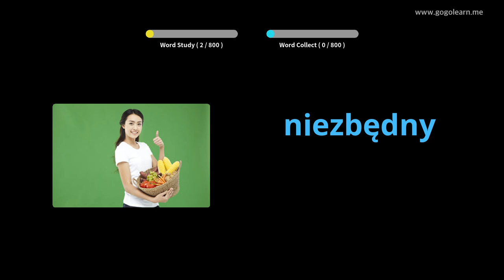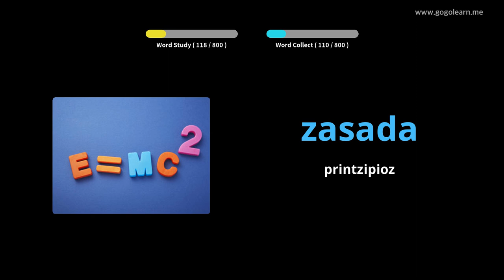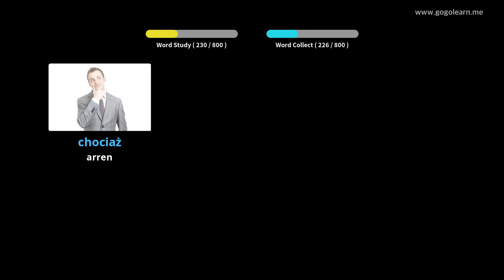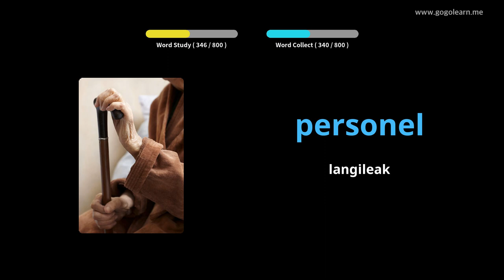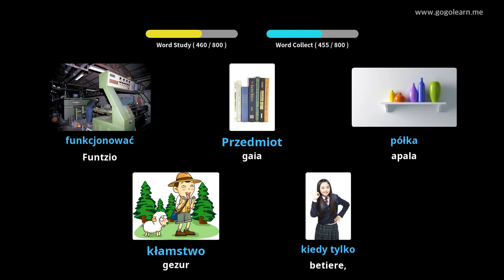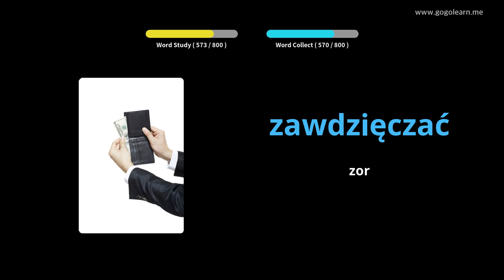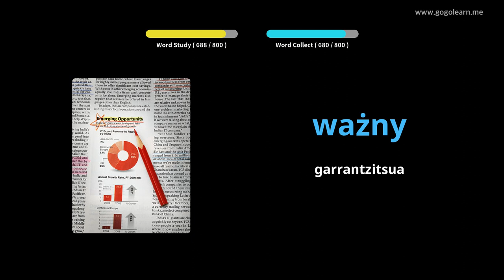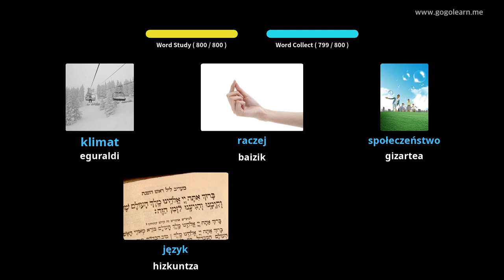Poloniar Hiztegia Erdi Eskola | Golearn